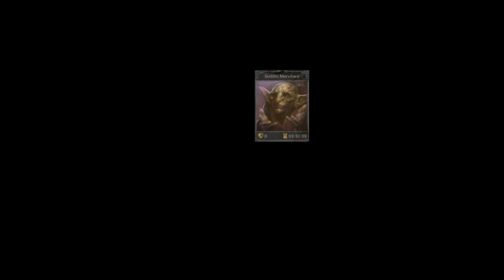Goblin Merchant Only - Finding the BEST Weapon for Warlock EP2 - Dark and Darker